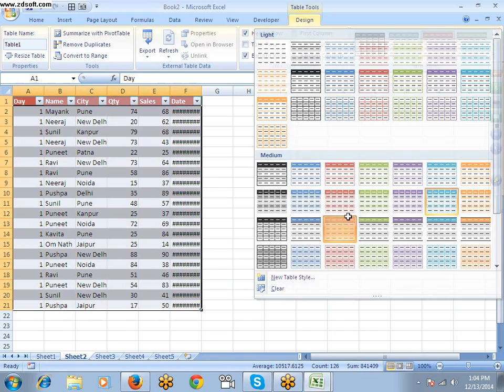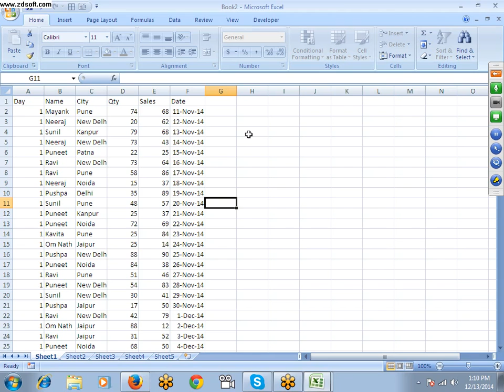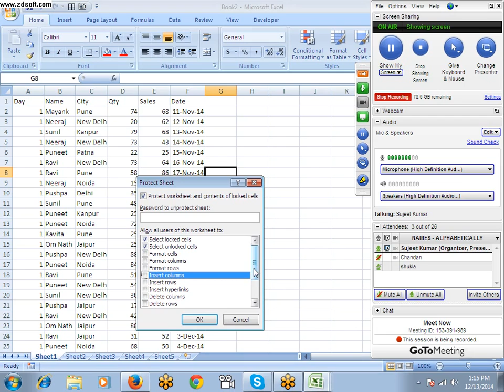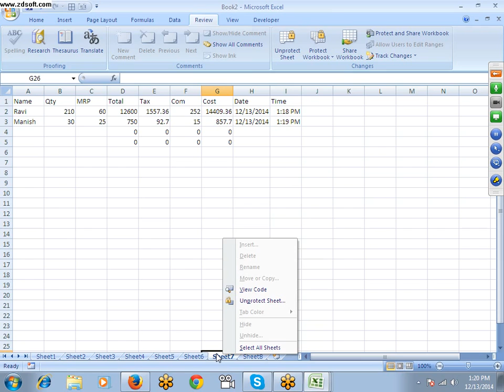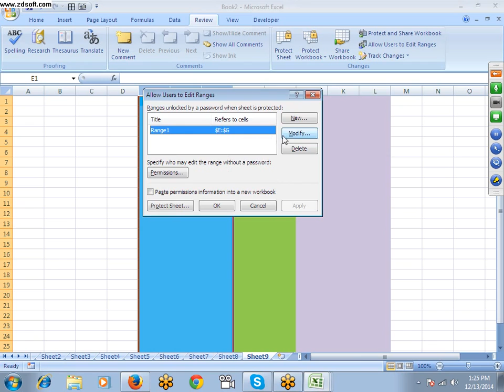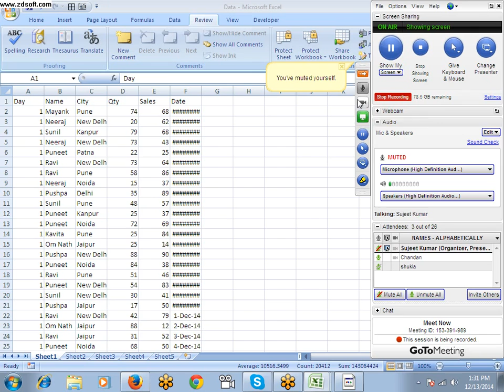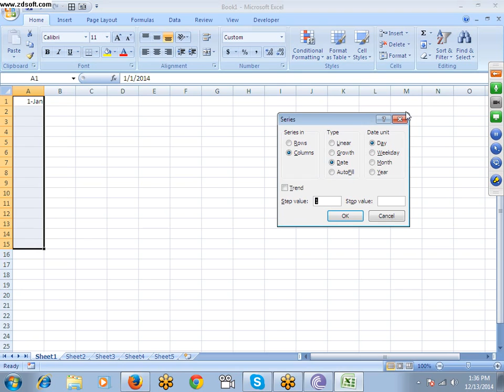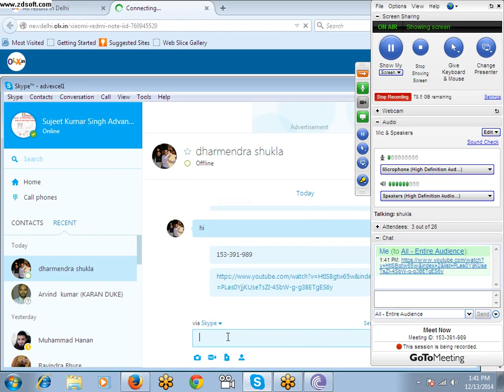Protection with Excel Sheet